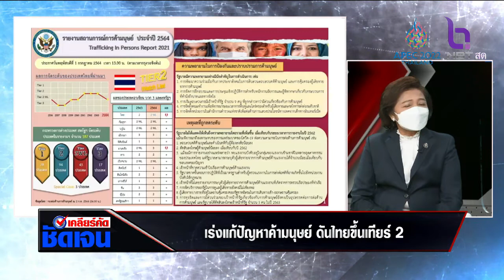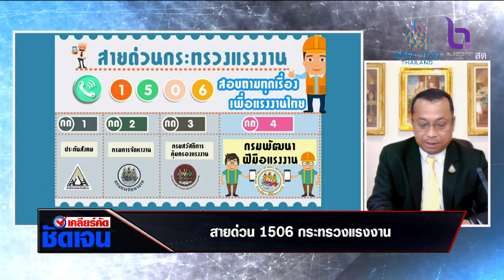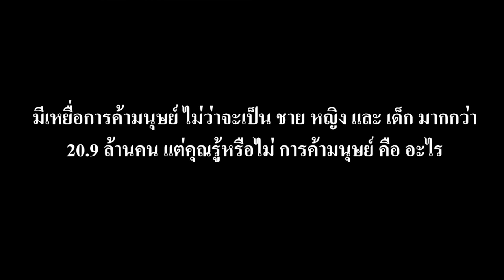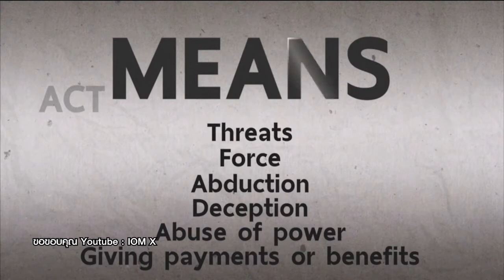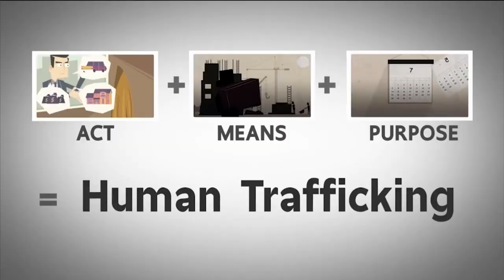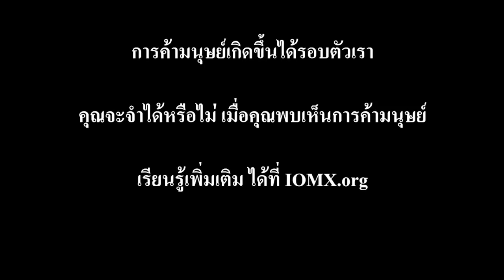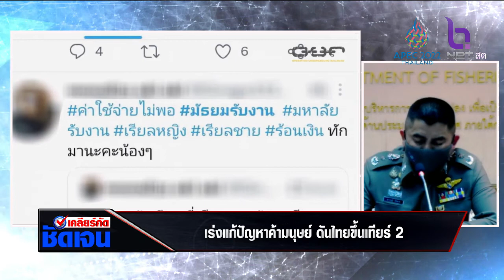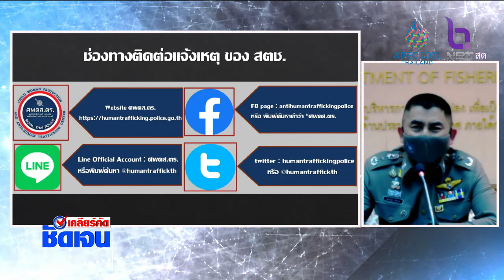เคลียร์คัด ชัดเจน 10 ม.ค. 65 ตอน : เร่งแก้ปัญหาค้ามนุษย์ ดันไทยขึ้นเทียร์ 2